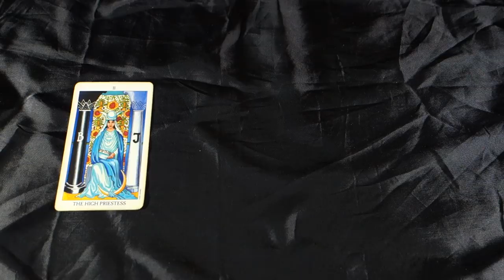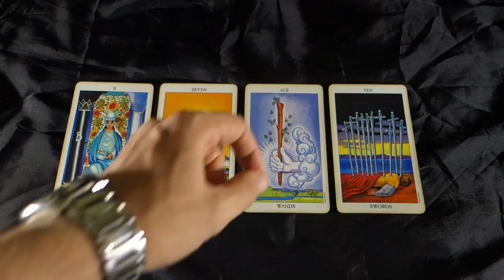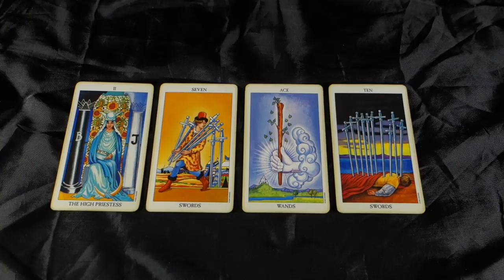GEMINI! SAYING GOODBYE TO SOME PEOPLE FOR GOOD! Gemini Weekly Tarot Reading July 16-22 2018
GEMINI! SAYING GOODBYE TO SOME PEOPLE FOR GOOD! Gemini Weekly Tarot Reading July 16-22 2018 for all Gemini Sun, Gemini Moon and Gemini rising signs! Get your July 2018 EXTENDED LOVE and CAREER reading